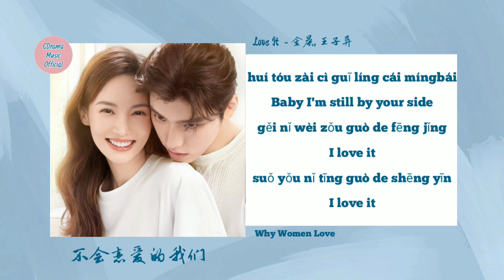[Lyrics] Gina Jin (金晨) & Wang Ziyi (王子异) – Love It [Why Women Love 不会恋爱的我们] OST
📺 Drama Name : Why Women Love
💑 Actors Name : Wang Ziyi 💟 Gina Jin
Lyrics 📝

给你未走过的风景
I love it
所有你听过的声音

忘了谁的钟
去寻找完美夜空
乘着淡蓝色的风

我们驾驭着轻松
寻找大雨的行踪
你可爱的失去控制

太奇妙
穿过枪林弹雨计划被拯救
包括下一秒
被你击败的我找不到证据

忘了谁的钟
去寻找完美夜空
乘着淡蓝色的风

我们驾驭着轻松
寻找大雨的行踪

找没找过的话题话题
留给期待
无论明天刮风下雨

都有我在
回头再次归零才明白
Baby I'm still by your side

给你未走的过风景
I love it

忘了谁的钟
去寻找完美夜空
乘着淡蓝色的风

我们驾驭着轻松
寻找大雨的行踪

关心的不只你的反应
制造所有意外
快陷入这爱情的陷阱
要给你的不只是爱

I'm still by your side

留给期待
都有我在

忘了谁的钟
去寻找完美夜空
乘着淡蓝色的风

我们驾驭着轻松
寻找大雨的行踪